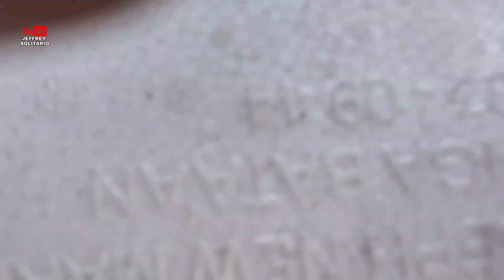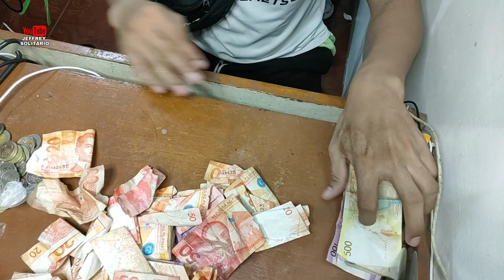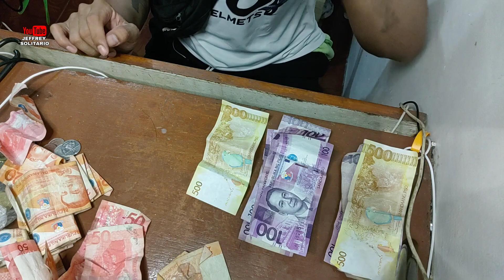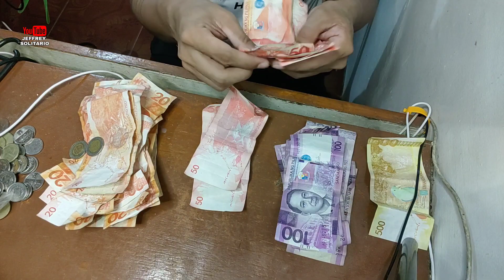TUBIG KAYO DYAN💦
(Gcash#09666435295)